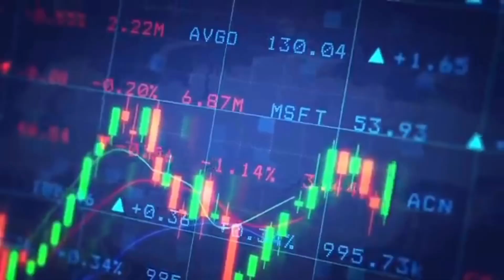HOW TO INVEST IN INSURANCE?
To most people, insurance is a bill. My guests will show you how to turn this bill into a boss move by investing in insurance. Black Power couple Thomas and Terri of TJ & TJ Insurance Agency discuss using insurance, annuities, real estate, tax deeds, and other methods to build wealth.

To attend one of their FREE “Money Matters” seminars or to set up a private consultation you can reach them in the following ways:

TJ & TJ Insurance Agency LLC
Jones Homes Loan Mortgage
5785 Wilson Blvd Suite 1